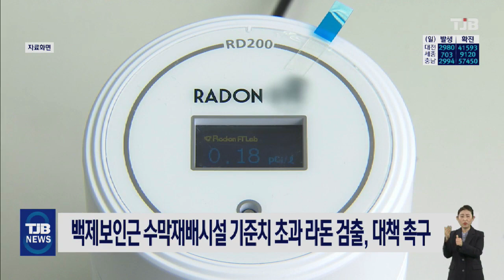백제보인근 수막재배시설 기준치 초과 라돈 검출, 대책 촉구｜ TJB 대전·충남·세종뉴스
대전충남녹색연합은 최근 세종보건환경연구원이 금강 백제보인근 수막재배시설 3곳에서 기준치를 초과하는 발암물질 라돈이 나오는 것을 확인했다며, 환경부는 농법 전환대책을 서둘러 마련하라고 촉구했습니다.

녹색연합은 백제보인근 부여군 자왕리와 저석리 일대 300여 농가에서 250여개의 관정을 개발해지하수를 이용한 수막재배 방식으로 농사를
짓고 있는데, 이때 지반의 암석과 토양에서
나오는 라돈이 유입되고 있다고 주장했습니다.

세계보건기구 산하 국제암연구소는 라돈을 폐암과 악성중피종 등을 일으키는 물질로 분류하고 있습니다.